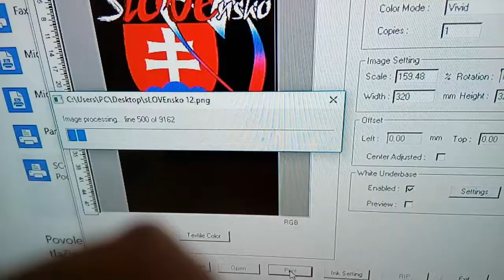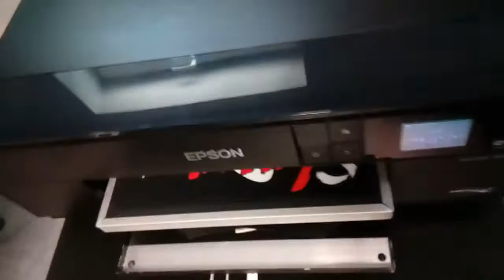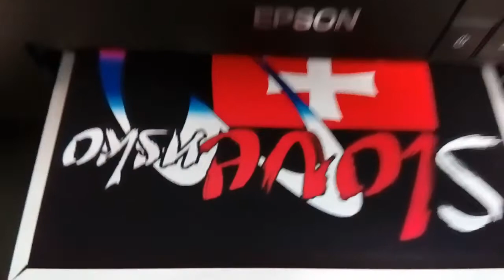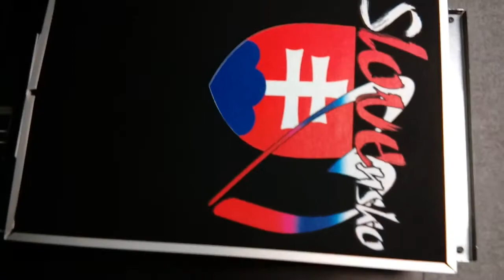DTG SC-P 600 One pass printer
My homemade One pass SC-P 600